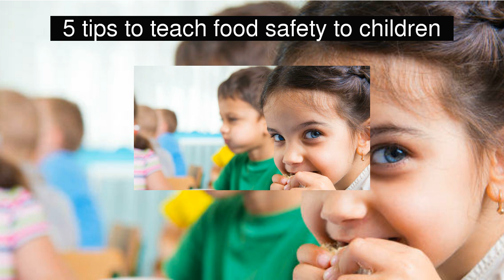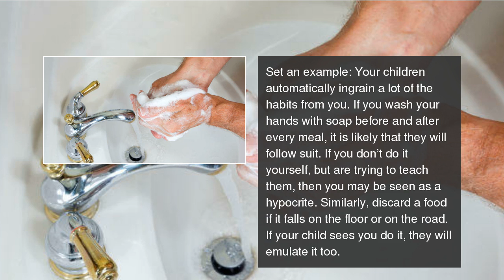5 tips to teach food safety to children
Proper understanding of food safety will help your child prevent diseases and infections.  5 tips to teach food safety to children